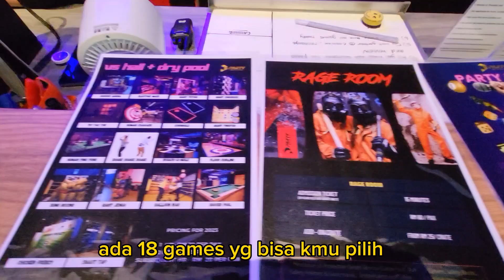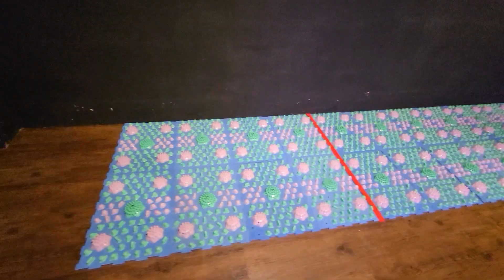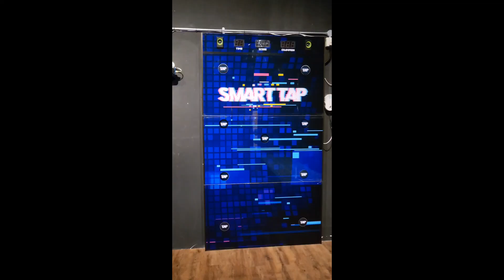RAGE ROOM IN KUALA LUMPUR | RUANGAN UNTUK MELEPASKAN STRESS | PARTYBOX 360 LALAPORT | VLOG MALAYSIA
Rage Room is exactly like yoga, meditation, and psychotherapy…… Well, not exactly. You enter into a specially designed room. They provide you with your PPE (personal protective equipment), select your weapon of destruction, blast your favorite music and have a smashing good time breaking almost everything in the room to pieces (except the actual room itself). When you’re done, you don’t even have to worry about cleaning up, they take care of that for you.